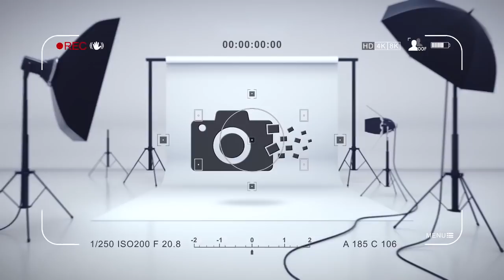VOLARIS CON BANDERA SALVADOREÑA INICIA OPERACIONES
La línea aérea Volaris inició el pasado 19 de octubre operaciones como aerolínea certificada en El Salvador por la autoridad de aviación civil, en un acto que fue presidido por el Presidente de El Salvador, Nayib Bukele.